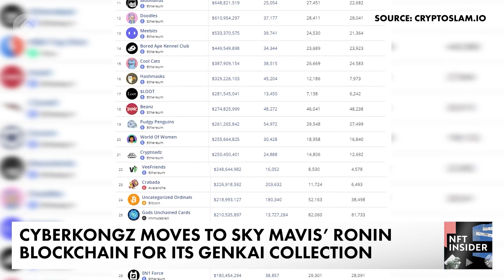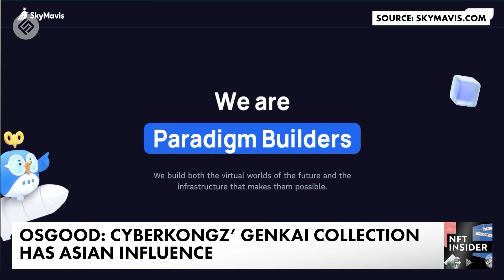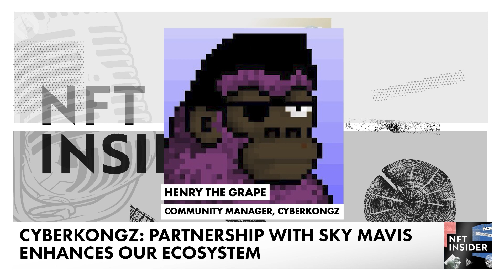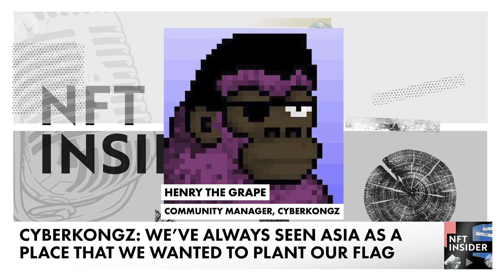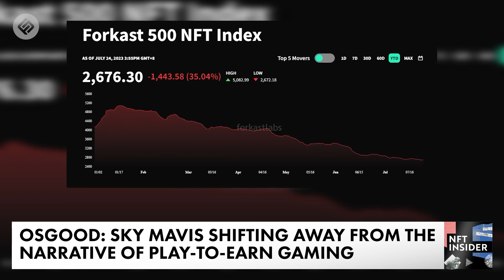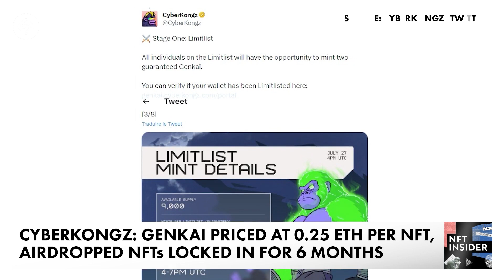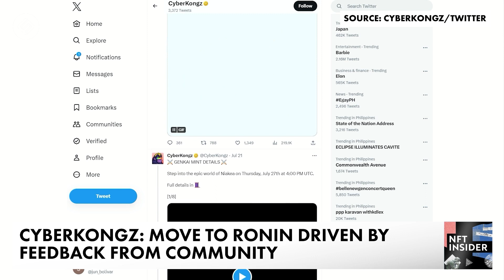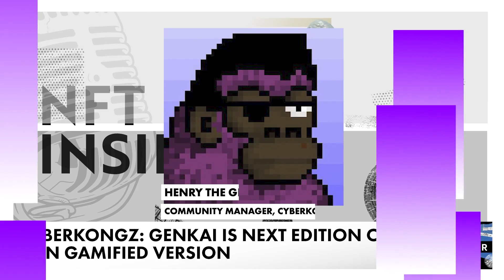CyberKongz Moves to Sky Mavis' Ronin Blockchain for Genkai Collection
Sky Mavis, the Vietnam-based firm behind breakout play-to-earn title Axie Infinity, has announced a partnership with the CyberKongz non-fungible token (NFT) project to introduce the Genkai collection to the Ronin blockchain for the first time. Forkast Lab’s NFT strategist Yehudah Petscher speaks to Kathleen Osgood from Sky Mavis and CyberKongz's Henry the Grape about this partnership.